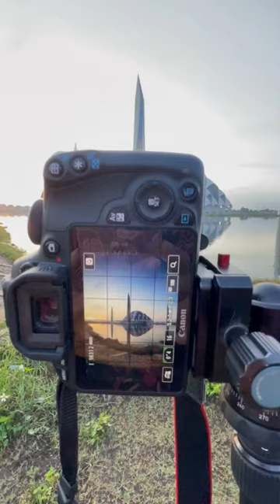Pas Motret Sun Rise dekat Masjid Apung Al Jabbar Bandung, ada Kereta Api Lewat